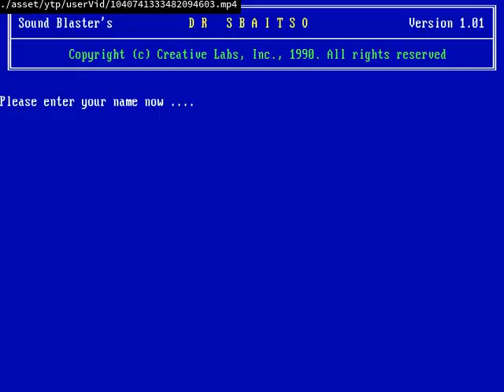Videos Upload Error Sucks (No)